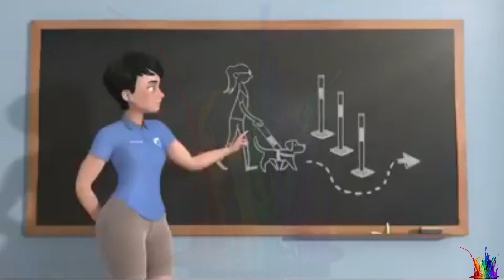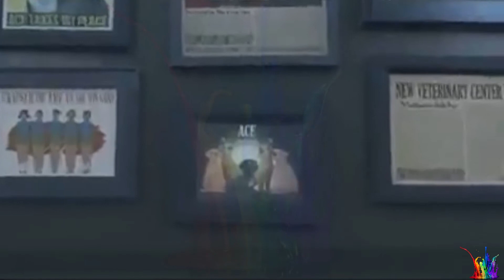PIP - best short Cartoon Movie!!